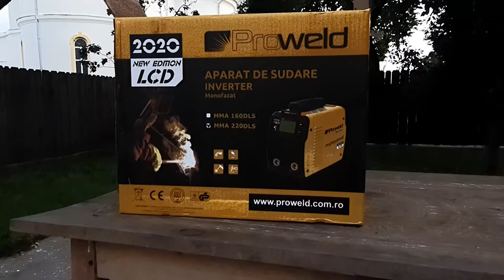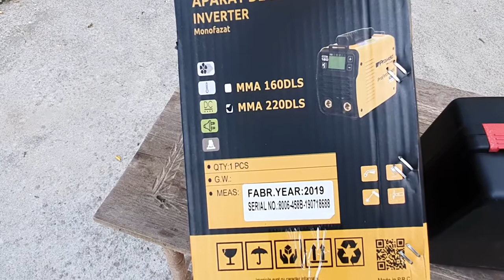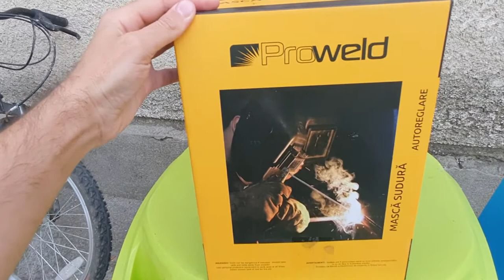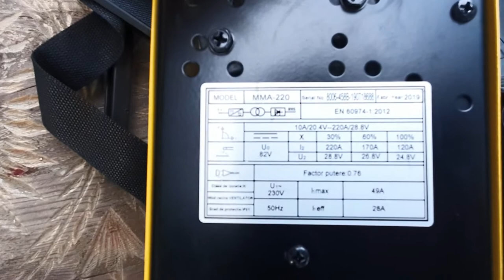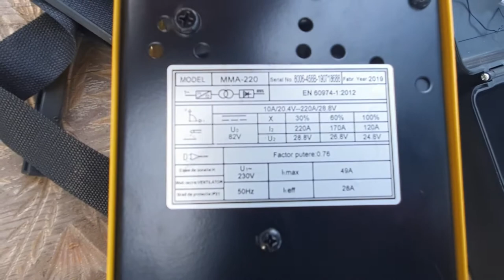Unboxing invertor sudură MMA - Proweld 220 DLS LCD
MMA 220 DLS LCD INVERTER